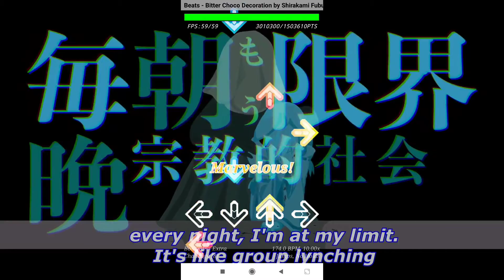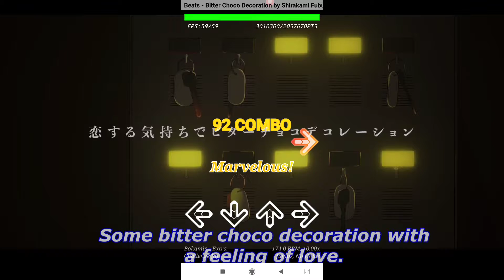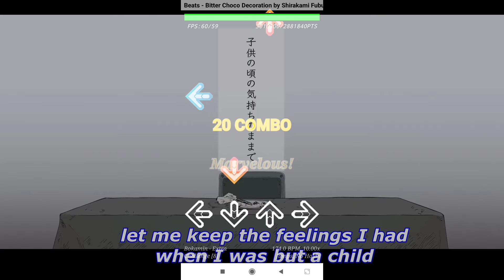Beats - ビターチョコデコレーション／ 白上フブキ